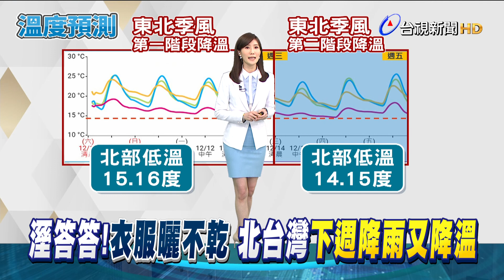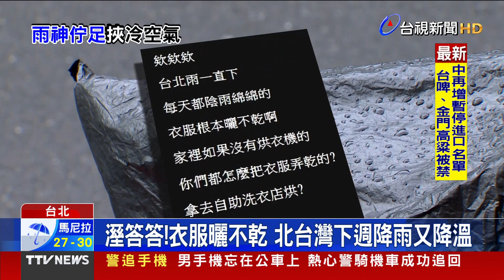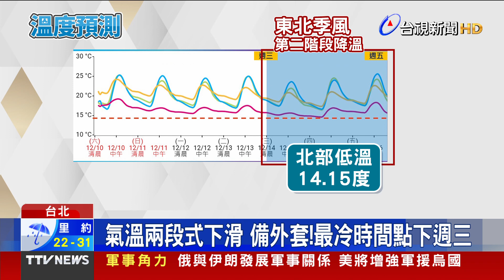觀光業好日子要來了 今起入境人數不設限【重點新聞】-20221210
(00:00)觀光業好日子來了！今起入境人次不設限
(01:44)暖冬氣候異常 台西文蛤缺氧大量暴斃
(03:00)虱目魚文化節「復活」！ 總舖師級料理端上桌
(04:35)溼答答！衣服曬不乾 北台灣下週降雨又降溫